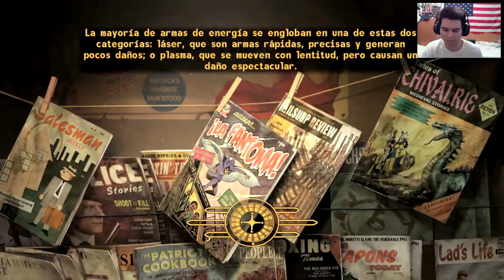FALLOUT NEW VEGAS | #47 | Let's Play en Español con Rubén Ferreras